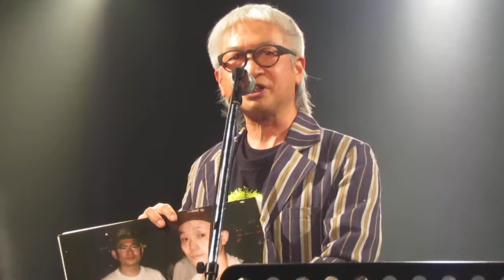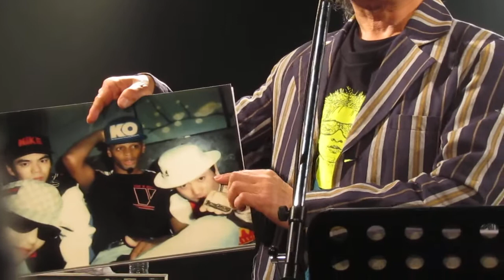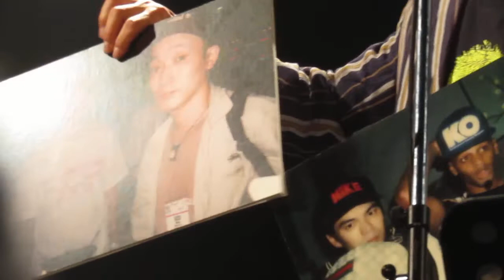高木完 x 立花ハジメ - あんなかるいのにな (Live 2022)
also known as “Sleeper” by 立花ハジメとローパワーズ